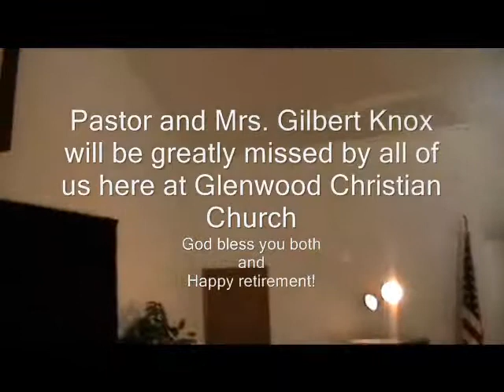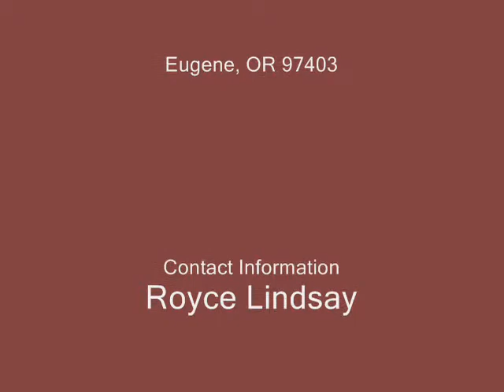Farewell Sermon by: Pastor Gilbert Knox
Celebrating Pastor and Mrs. Gilbert Knox retirement after 9 years of service at Glenwood Christian Church [May 26, 2013]